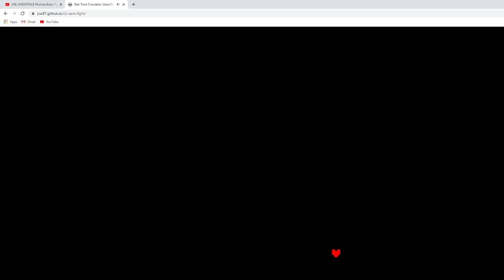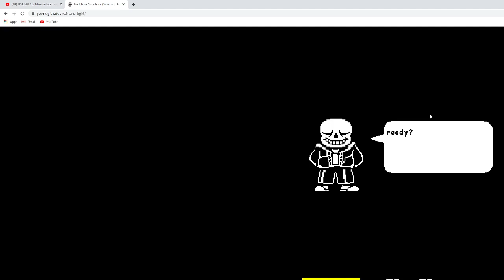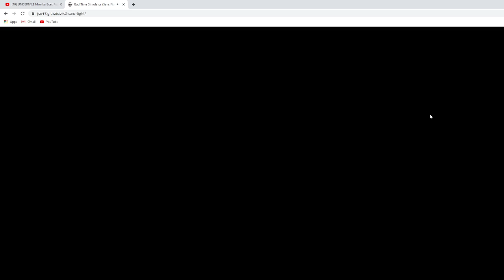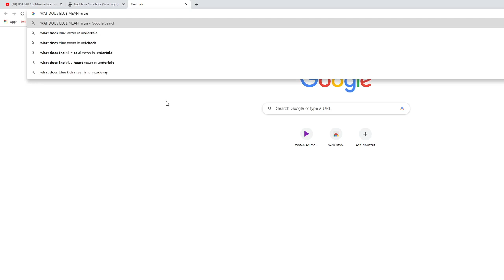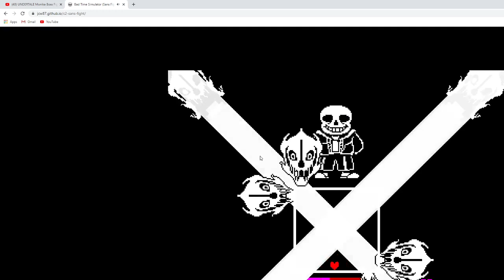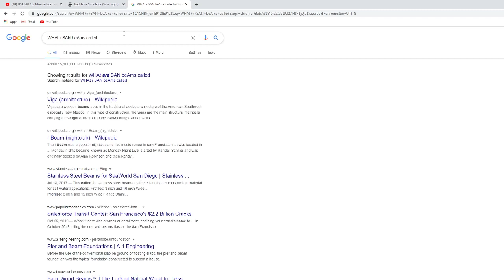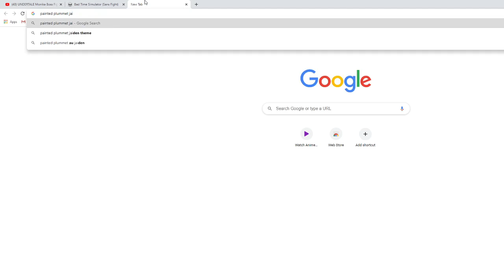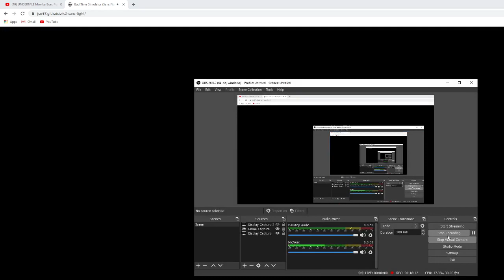Weegee plays BAD TIME SIMULATOR